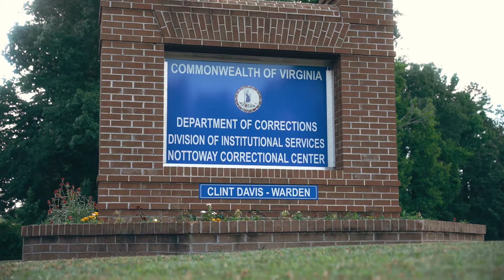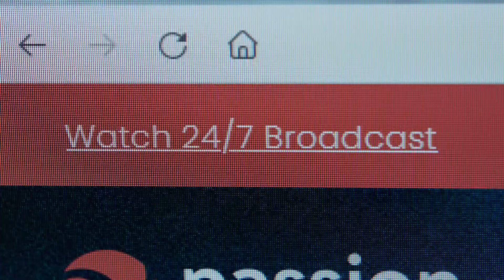Inside the Nottoway Micro-Campus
God is amazing!! We cannot express how grateful we are to be a part of this movement of God! He is doing incredible things inside Nottoway and we are honored and blessed to call them a part of the PCC family. We know God will continue to do amazing things as we launch our new micro-site inside the Virginia Correctional Center for Women! You can be a part of this! to become a part of all that God is doing through these micro-campuses.